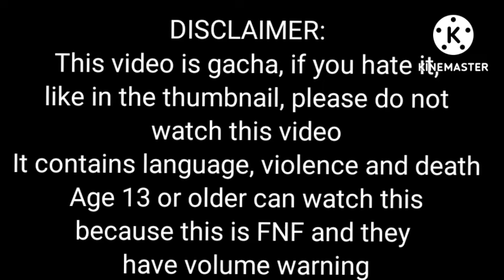Selever VS BF Trailer (NotConnier Version)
I have no idea what I put there so I put music